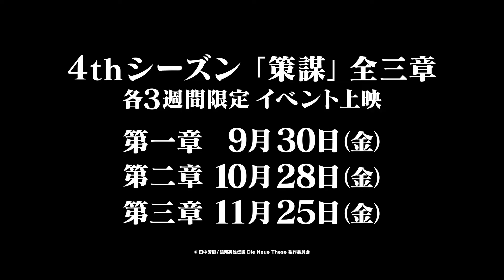Legend of the Galactic Heroes Die Neue These TEMPORADA 4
Legend of the Galactic Heroes: Die Neue These